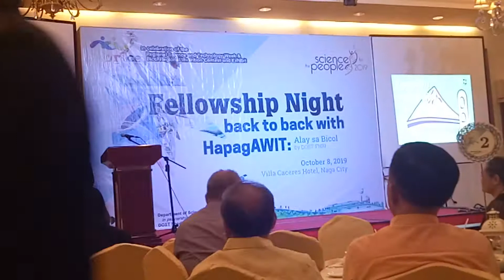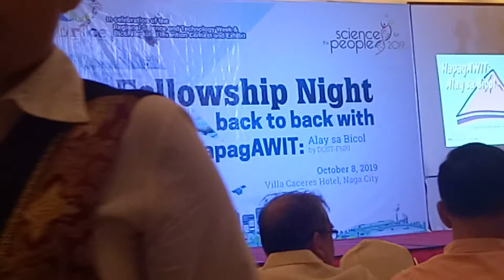BISCAST Dance Performance at RSTW2019 Bicol and BRICE2019 Fellowship Night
RSTW2019 Bicol and BRICE Fellowship Night and HapagAWIT: Alay sa Bicol by DOST-FNRI